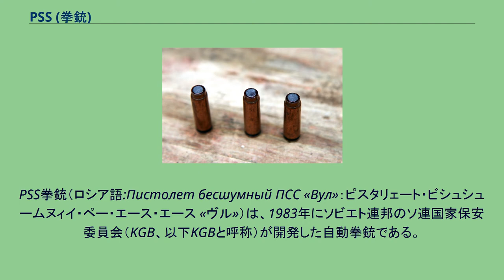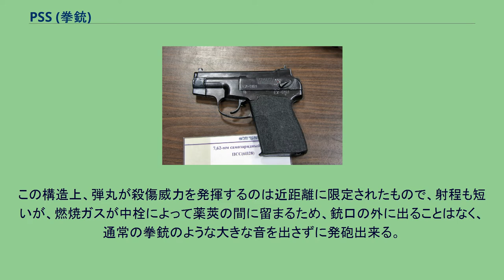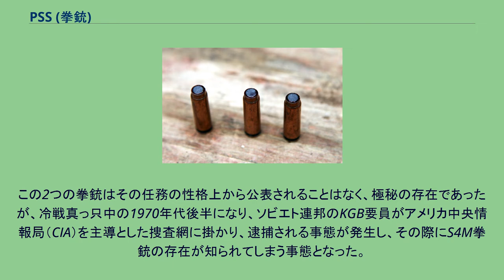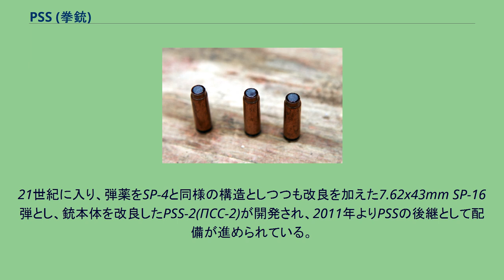PSS (拳銃)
ソ連・ロシアの小火器
#7.62mm銃
PSS拳銃（ロシア語:Пистолет бесшумный ПСС «Вул»：ピスタリェート・ビシュシュームヌィイ・ペー・エース・エース «ヴル»）は、1983年にソビエト連邦のソ連国家保安委員会（KGB、以下KGBと呼称）が開発した自動拳銃である。
"PSS(ПСС)"とは「特殊自動装填拳銃（Пистолет самозарядный специальный）」の略で、ロシアではこの略さない名称も一般に使用される。
設計者の名前から、「レフチェンコ・ピストル」とも呼称される。
GRAUインデックスは「6П28(6P28)」である。
※当項目では以下"PSS"と呼称する。
特殊なカートリッジ（弾薬）を使う事によって、銃本体ではなく弾薬自体に消音機能を持たせた珍しい拳銃である。
口径は独自規格の7.62mm×42mm弾で、装弾数は6発、内部機構はマカロフ PM拳銃に倣ったもので、ほぼ同様の機構を持つダブルアクション式のオートマチックとなっている。
使用するSP-4弾（GRAUインデックス：7N46）はS4Mと似た特殊な構造を採用している。
SP-4は薬莢内に少量の燃焼剤（発射薬）と弾丸、そしてピストンの役目をする中栓が内蔵されており、発砲されると発射薬が燃焼して中栓が突き出され、それによって更に弾丸が突き出されることによって弾が発射される。
この構造上、弾丸が殺傷威力を発揮するのは近距離に限定されたもので、射程も短いが、燃焼ガスが中栓によって薬莢の間に留まるため、銃口の外に出ることはなく、通常の拳銃のような大きな音を出さずに発砲出来る。
SP-4弾 ソビエト連邦では偵察及び暗殺任務にはMSP拳銃(英語版)とS4M拳銃(英語版)を使用していた。
この2つの拳銃はその任務の性格上から公表されることはなく、極秘の存在であったが、冷戦真っ只中の1970年代後半になり、ソビエト連邦のKGB要員がアメリカ中央情報局（CIA）を主導とした捜査網に掛かり、逮捕される事態が発生し、その際にS4M拳銃の存在が知られてしまう事態となった。
このため、KGBが新たに1979年に暗殺及び偵察等の秘密任務用に開発したのがPSSである。
開発は旧ソ連の特殊部隊向け兵器を専門に開発していた、TsNIITochMash(精密機械技術中央科学研究所)のビクトル・レフチェンコが手掛けた。
1983年からKGBやロシア連邦軍参謀本部情報総局の特殊部隊であるOSNAZに配備され、現在でもOSNAZのほか、KGBの後継機関であるロシア連邦保安庁やロシア内務省で使用されている。
21世紀に入り、弾薬をSP-4と同様の構造としつつも改良を加えた7.62x43mm SP-16弾とし、銃本体を改良したPSS-2(ПСС-2)が開発され、2011年よりPSSの後継として配備が進められている。